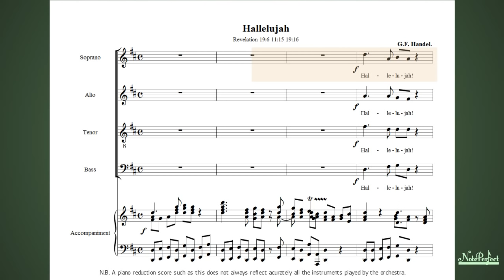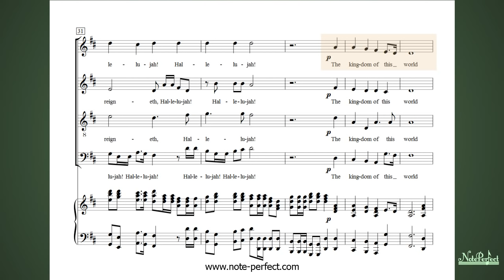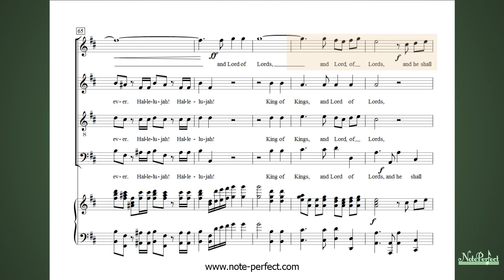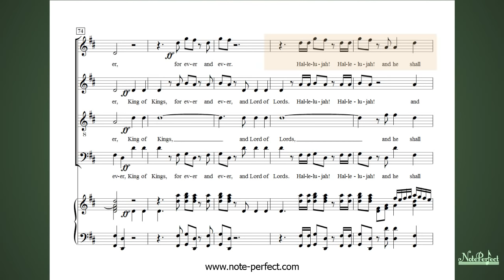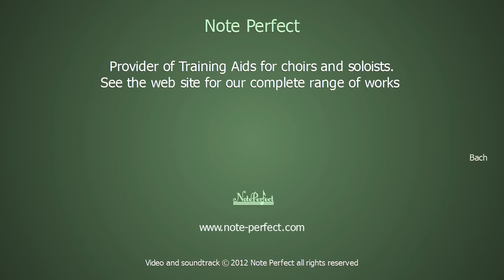Hallelujah (Soprano) - Messiah by G F Handel - Learn The Soprano Choral Part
"Hallelujah" from Messiah by George Frideric Handel, with the soprano part highlighted on piano.

Created by Note Perfect, makers of audio choral rehearsal training aids for choirs and soloists.

See the web site for a complete list of all the music works produced.

You are invited to imbed this video into your web site if you wish.